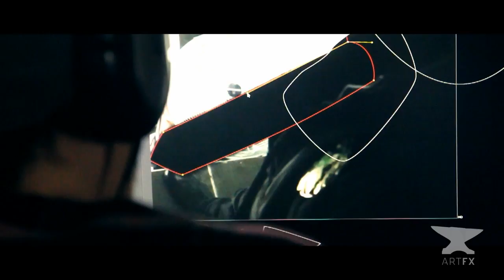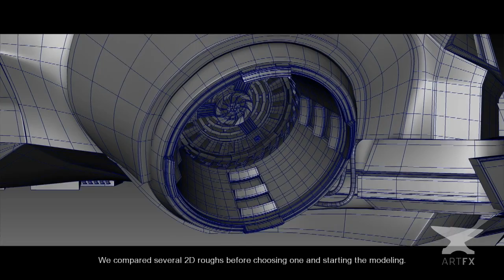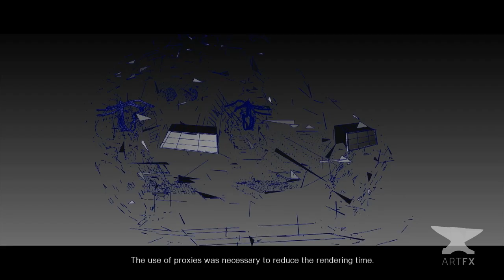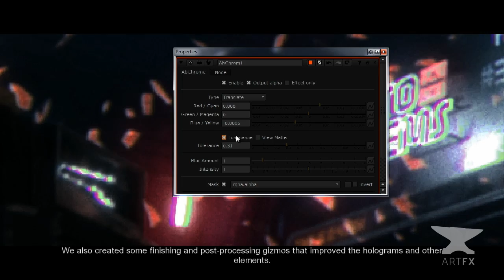// ArtFX OFFICIEL // Thousandth Street Making Of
THOUSANDTH STREET
La pause repas d'un policier en patrouille est soudainement interrompue par un événement
auquel il va devoir faire face...
The break of a police officer on patrol is suddenly interrupted by an unexpected event which he
will have to face...
Réalisateurs / Directors :  Alexis AMANT - Jérémy NGUYEN -- Ghali OUAZZANY -- Maxime SERVOISE

Image / Image : Alexis AMANT - Jérémy NGUYEN -- Ghali OUAZZANY -- Maxime SERVOISE

Musique / soundtrack: Perturbator

Montage sonore /Sound editor : Theo HOURBEIGT

ArtFx : l'école des effets spéciaux et du cinéma d'animation 3D.